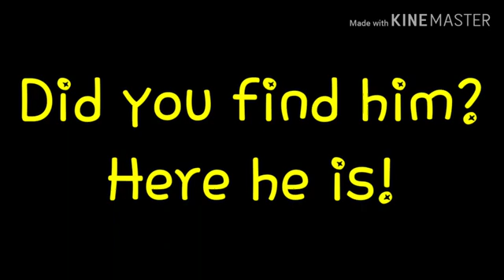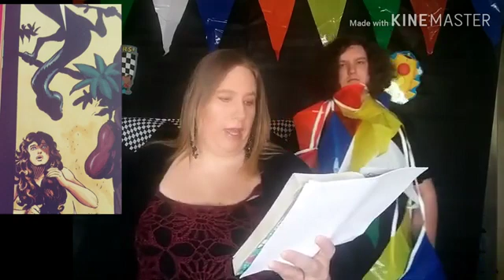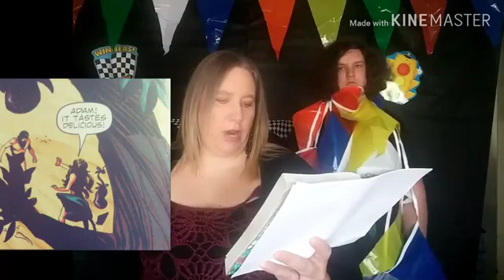Lesson 2 Part 1 Where did Micah go game, Bible Story and Puppet Song 1